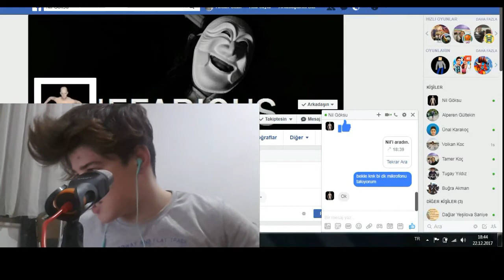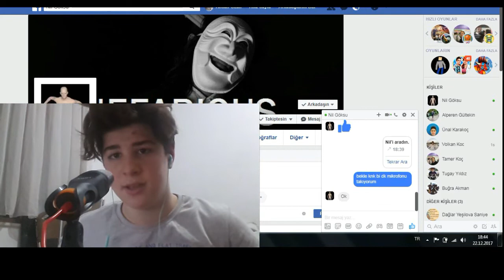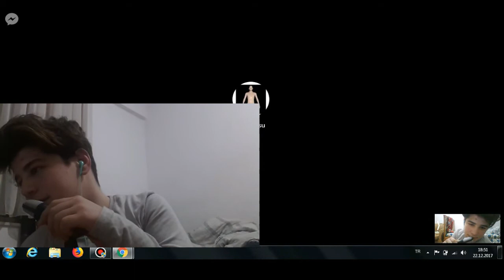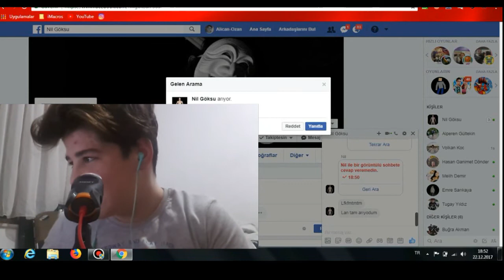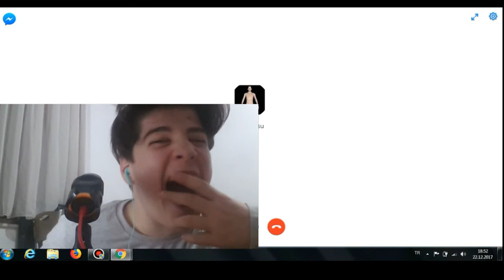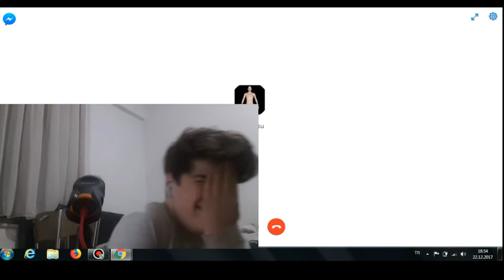(SINIFTAKİ KIZA ÇIKMA TEKLİFİ ETTİM)!!!!!!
ABONE LİKE YORUM